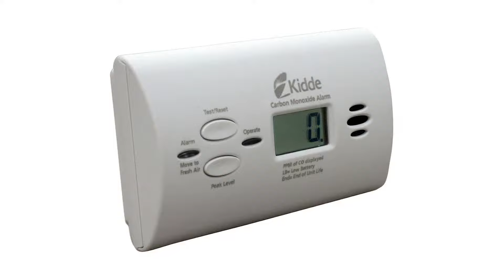Interruptor apagallamas de la calefacción disparado - Cómo funciona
Se ha disparado el apagallamas de la calefacción? En este vídeo explico qué es el apagallamas, por qué se dispara y qué deben hacer a continuación. Desafortunadamente, en la mayoría de los casos un interruptor de apagado de llama disparado es portador de malas noticias, pero de vez en cuando puede ser un interruptor defectuoso o algo mal con la ventilación de escape.

👨‍💻 O a través de criptomoneda:
Bitcoin:
3Lor4QqqExtScgkuHkNffJJksVXM5cq1mM
Ethereum:
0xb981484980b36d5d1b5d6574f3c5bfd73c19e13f